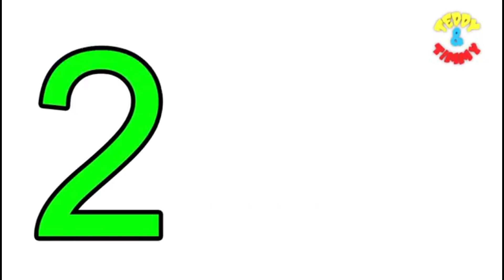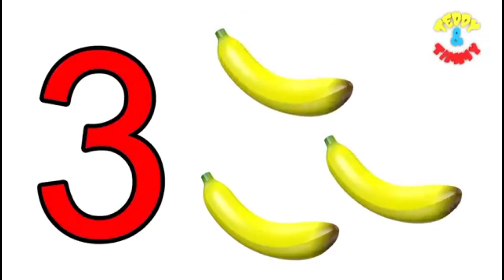IDENTIFICATION OF NUMBER I - 4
I DO NOT LAY CLAIM TO THIS VISUAL DISPLAY